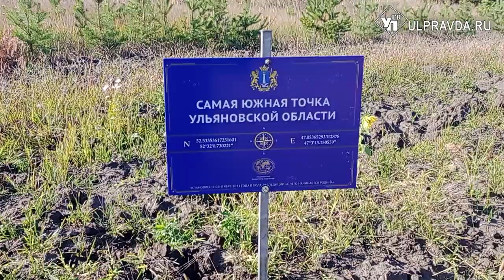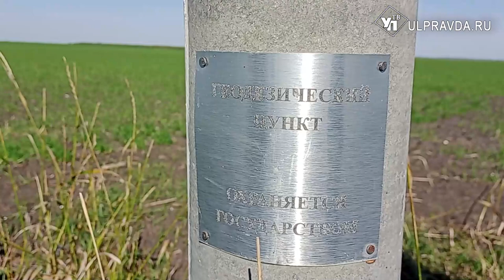В Ульяновской области найдена самая южная точка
На этот раз представители Русского географического общества и сотрудники Росреестра отправились на поиски самой южной точки губернии. Нашлась такая на границе с Саратовской областью.